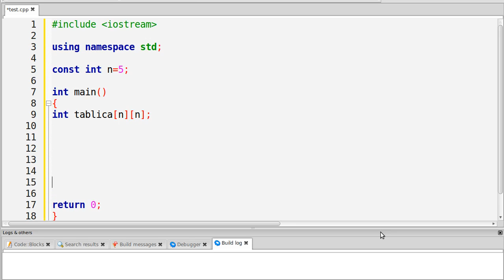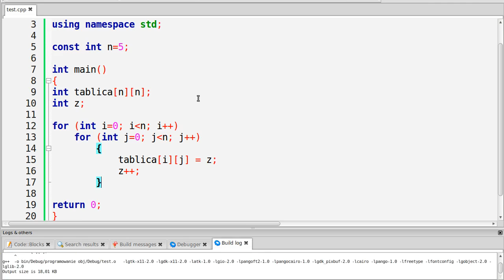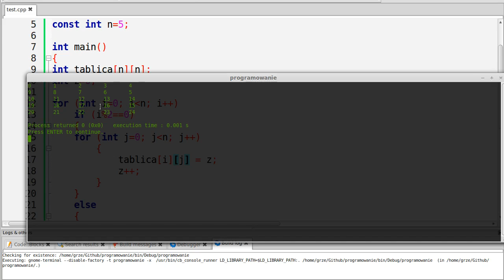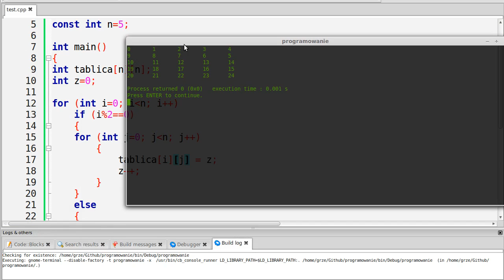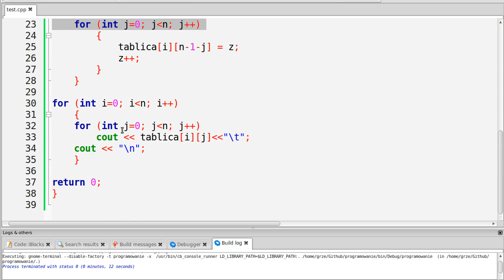06 C++ tablica zygzakiem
Wypisujemy tablicę od lewa do prawa i z powrotem...